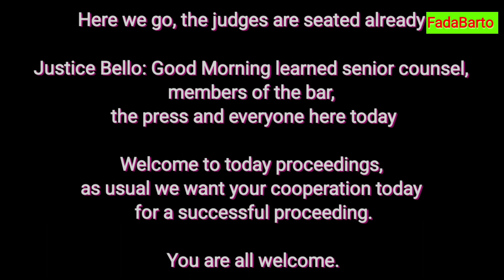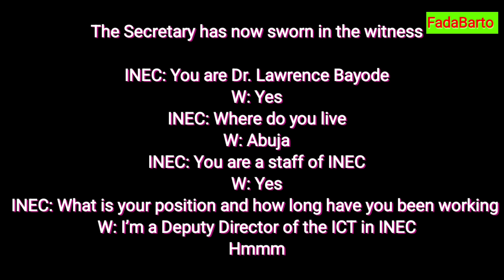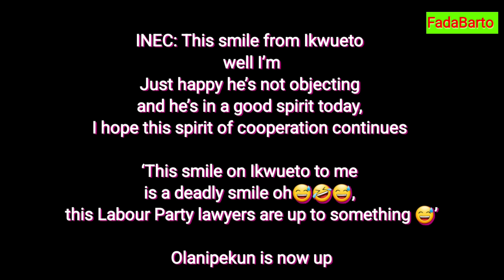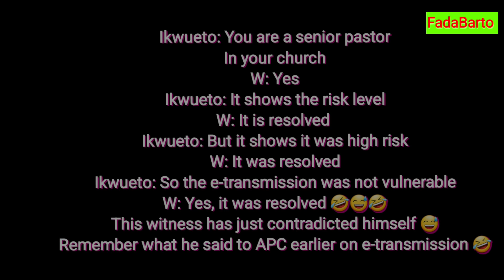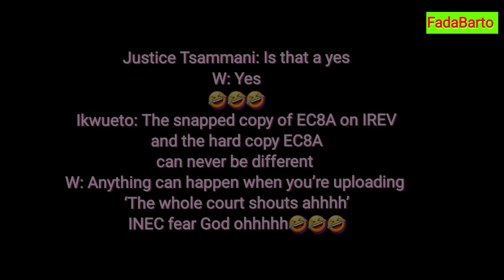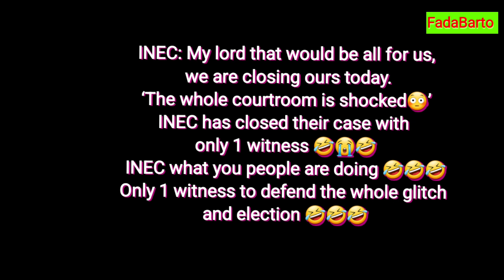PEPT COURT UPDATE, 4TH JULY, 2023: INEC DISGRACED!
This is PEPT update for Tuesday, 4th July, 2023. See how INEC shoots itself in the leg!
The Pastor, Dr Lawrence is a disgrace to Christianity, and he surely collected enough wotowoto from SAN Ikwueto!